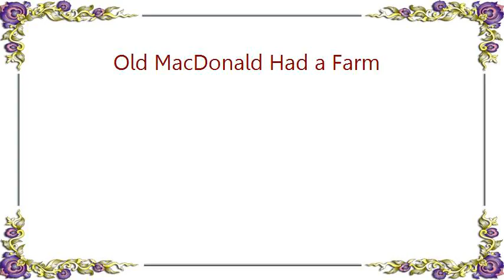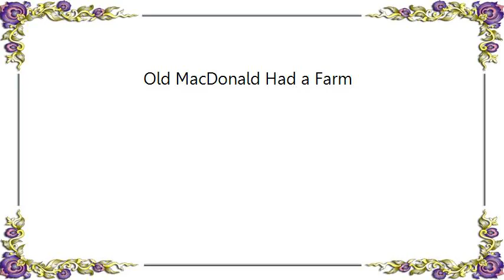Baby's Best - Old MacDonald Had a Farm Lyrics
[Lyrics Baby's Best - Old MacDonald Had a Farm]

And on his farm he had some chicks